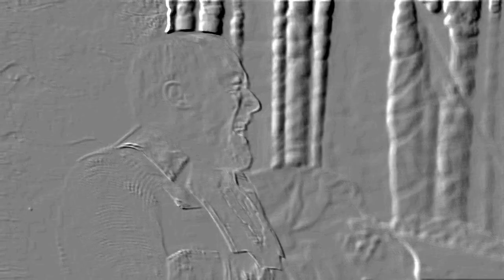aaaaaagggghhhh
aaaaaaaagggggggghhhhhh, Shireen help me!